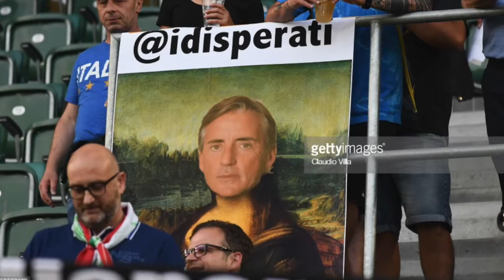I Disperati a TikiTaka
Un nuovo inizio.
L'alba di una nuova era.
Noi ne siamo stati sempre consapevoli, abbiamo lottato perché accadesse ed abbiamo infine vinto.
Pierluigi Pardo ieri sera a TikiTaka ha mostrato all'Italia le sembianze che ha preso il nostro amato Mister Roberto Mancini durante la nostra campagna fratellidimancio .
A lui sono affidate le chiavi per la rinascita degli Azzurri.
Un uomo?
No.
Un simbolo.
Un'icona.
Un'istituzione.